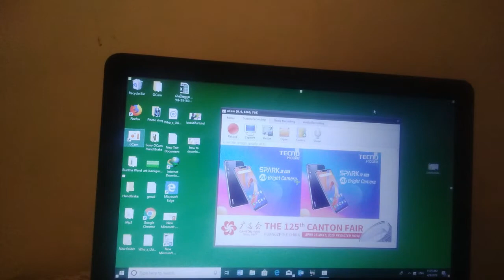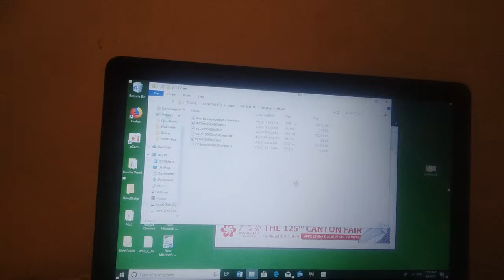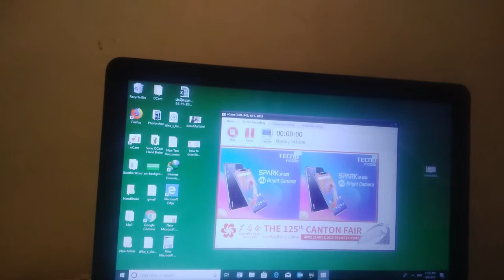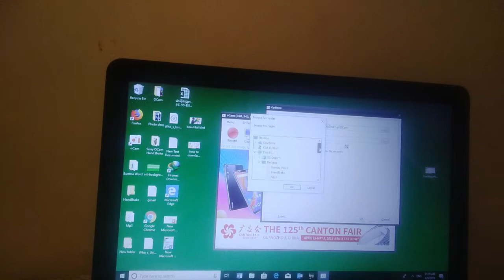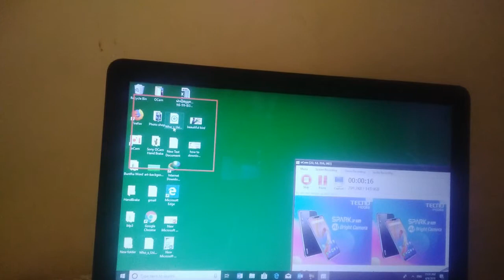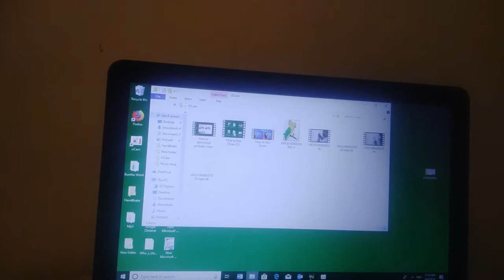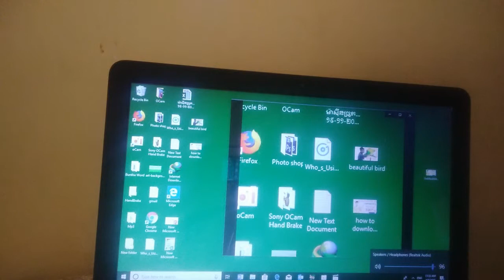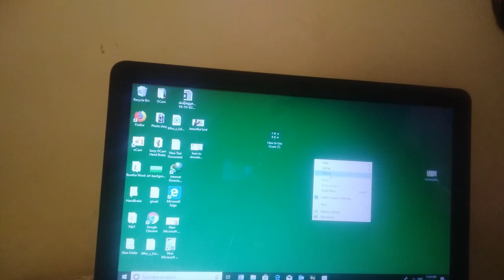How to use Ocam screen recorder,Ocam the best screen recorder so good and it's free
This Video show you about how to use Ocam screen recorder
The accompanying software shows how easy it is to play back videos with ease, as well as how to use it. For notes and helpers, this video shows you how to install and use the Ocam Recorder screen computer.

how to recorder your computer screen - download and install free - Ocam recorder Screen computer

oCam captures and records onscreen images and video and audio. One advantage it offers over other free screen capture utilities is the ability to choose codecs from a toolbar menu. ... From Computer screen, game, video recording is possible.

This Channel, Rad TV is the Best channel that will show you about  how to use Ocam screen recorder